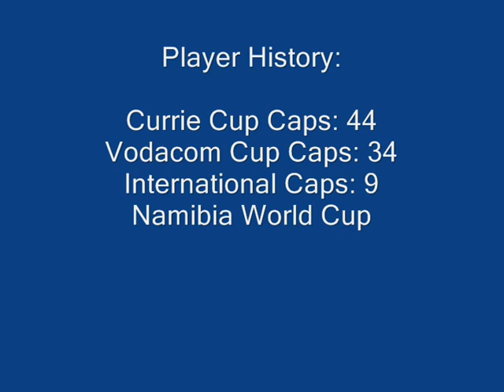Rohan Kitshoff Rugby Highlights